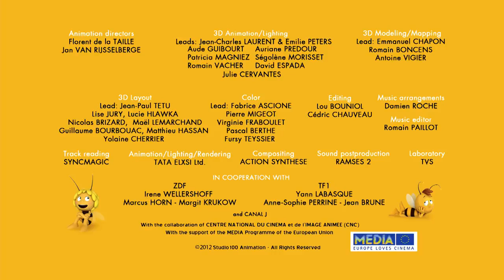Edgar the fearless - Maya the Bee - Episode 40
Welcome to the world of Maya the Bee. Maya the Bee and her best friend Willy are having great adventures. Maya is a very smart and kind bee. Maya the bee is facing difficult tasks. Is Maya able to help the other inhabitants of poppy meado. Experience many exciting adventures with Maya the Bee and her friends.